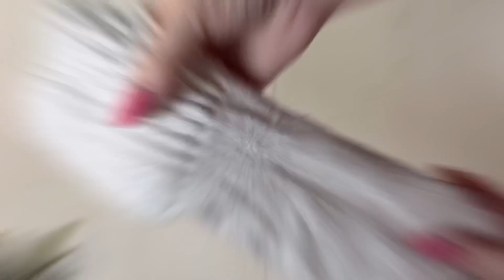Decoração Natalina com meia-Papai Noel Fácil!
Decoração de Natal. Papai Noel fácil. Decoração natalina. Como fazer decoração de Natal econômica.

Para essa ideia vamos precisar dos seguintes materiais:
-Meia;
-Areia;
-Sacola plástica;
-Astracã (para a barba)
-Anoá (tecido vermelho)
-Carneirinho
-Massa de E.V.A;
-Tecido de algodão;